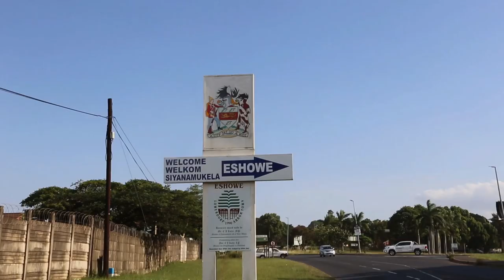Coronavirus Documentary Eshowe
This Corona documentary is to show the viewers the impact and the lack of knowledge of the COVID19  in Eshowe.